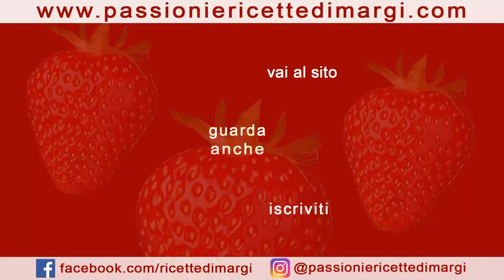Dolci Speciali per il 19 marzo: Frittelle di Riso di San Giuseppe e Zeppole all'Olio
È tempo di celebrare una delle feste più dolci dell'anno: la Festa del Papà! E cosa c'è di meglio per rendere speciale questo giorno se non deliziosi dolci dedicati proprio al nostro papà? Oggi vi guideremo nella preparazione di due prelibatezze tradizionali, perfette per festeggiare questa occasione in modo indimenticabile.

Inizieremo con le famose Frittelle di Riso di San Giuseppe, un piatto tipico della tradizione italiana che saprà conquistare il palato di tutti. Preparato con ingredienti semplici ma dal sapore avvolgente, questo dolce è un vero tripudio di gusto, arricchito dalla fresca scorza di arancia e limone e un tocco di limoncello.

Successivamente, vi sveleremo il segreto delle Zeppole di San Giuseppe all'olio, un'autentica delizia che renderà la vostra festa ancora più speciale. Morbide e leggere, queste zeppole preparate con cura e amore saranno il regalo perfetto per il vostro papà, un gesto che racconta quanto sia importante per voi.

Preparatevi a deliziare il palato di tutta la famiglia con questi dolci speciali, che portano con sé il calore e l'affetto proprio di questa festa così significativa. Senza ulteriori indugi, è tempo di mettersi all'opera e creare dolci ricordi da condividere con il nostro papà in questa giornata speciale!

FRITTELLE DI RISO DI SAN GIUSEPPE
Ingredienti per le FRITTELLE DI RISO DI SAN GIUSEPPE
700 ml di latte,
150 gr di riso,
30 gr di burro,
40 gr di zucchero semolato + q.b. per la copertura,
la scorza di un'arancia e di un limone
1 uovo,
50 gr di farina,
7 gr di lievito per dolci,
1 cucchiaio di limoncello,
sale
olio di semi di girasole (per friggere)
ZEPPOLE DI SAN GIUSEPPE ALL'OLIO
INGREDIENTI PER LE ZEPPOLE DI SAN GIUSEPPE ALL'OLIO
500 ml di acqua,
250 gr di farina 00,
100 ml di olio di semi di girasole,
8 gr di lievito per dolci,
5 uova,

PER  LE ZEPPOLE FRITTE SERVIRA':
abbondante olio di semi di girasole
un cucchiaio di strutto
🇬🇧  PANCAKES DI SAN GIUSEPPE RICE
Ingredients for SAN GIUSEPPE RICE FRIES
700 ml of milk,
150 g of rice,
30 g of butter,
40 g of granulated sugar + to taste for coverage,
the zest of an orange and a lemon
1 egg,
50 g of flour,
7 g of baking powder,
1 tablespoon of limoncello,
salt
sunflower oil (for frying)
ZEPPOLE DI SAN GIUSEPPE IN OIL
INGREDIENTS FOR SAN GIUSEPPE ZEPPOLE WITH OIL
500 ml of water,
250 g of 00 flour,
100 ml of sunflower seed oil,
8 g of baking powder,
5 eggs,

FOR THE FRIED ZEPPOLE YOU WILL NEED:
abundant sunflower seed oil
a spoonful of lard
🇫🇷  CRÊPES DI SAN GIUSEPPE RIZ
Ingrédients pour FRITES DE RIZ SAN GIUSEPPE
700 ml de lait,
150 g de riz,
30 g de beurre,
40 g de sucre semoule + au goût pour la couverture,
le zeste d'une orange et d'un citron
1 oeuf,
50 g de farine,
7 g de levure chimique,
1 cuillère à soupe de limoncello,
sel
huile de tournesol (pour la friture)
ZEPPOLE DI SAN GIUSEPPE À L'HUILE
INGRÉDIENTS POUR SAN GIUSEPPE ZEPPOLE À L'HUILE
500 ml d'eau,
250 g de farine 00,
100 ml d'huile de tournesol,
8 g de levure chimique,
5 œufs,

POUR LE ZEPPOLE FRIT VOUS AUREZ BESOIN DE :
huile de tournesol abondante
une cuillerée de saindoux
🇩🇪  PFANNKUCHEN DI SAN GIUSEPPE REIS
Zutaten für SAN GIUSEPPE-REIS-Pommes
700 ml Milch,
150 g Reis,
30 g Butter,
40 g Kristallzucker + nach Geschmack für die Abdeckung,
die Schale einer Orange und einer Zitrone
1 Ei,
50 g Mehl,
7 g Backpulver,
1 Esslöffel Limoncello,
Salz
Sonnenblumenöl (zum Braten)
ZEPPOLE DI SAN GIUSEPPE IN ÖL
ZUTATEN FÜR SAN GIUSEPPE ZEPPOLE MIT ÖL
500 ml Wasser,
250 g 00-Mehl,
100 ml Sonnenblumenöl,
8 g Backpulver,
5 Eier,

FÜR DEN GEBRATENEN ZEPPOLE BENÖTIGEN SIE:
reichlich Sonnenblumenkernöl
ein Löffel Schmalz